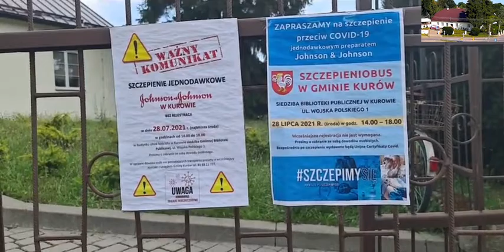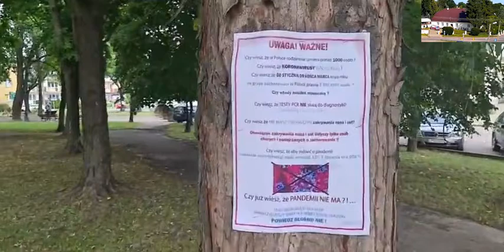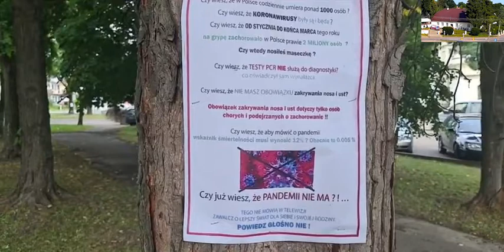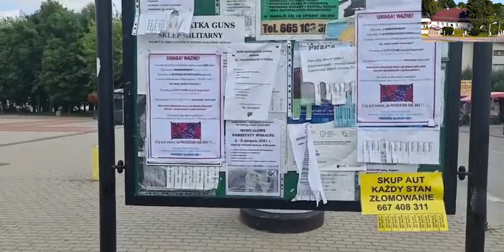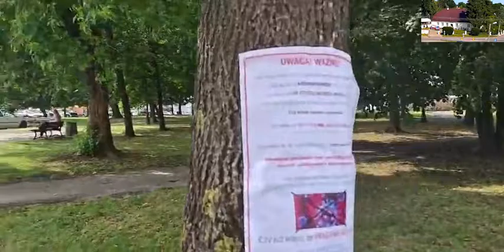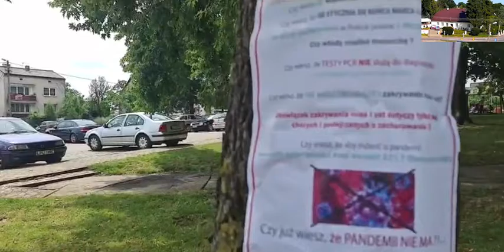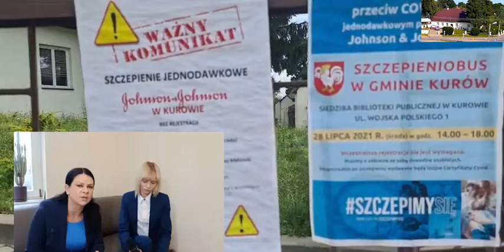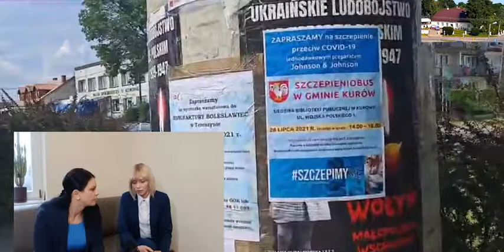SZCZEPIENIOBUS W GMINIE KURÓW. SZCZEPIONKA JOHNSON & JOHNSON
W materiale rozmowa z Radcą Prawnym Katarzyną Tarnawą- Gwóźdź. Czy mamy do czynienia z eksperymentem medycznym? Jak się bronić? Wiedza, prawo i obrona. Bierzemy pod lupę zagadnienia związane ze szczepieniem przeciw Covid-19.